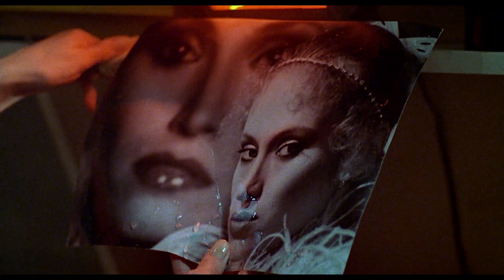Eyes of Laura Mars (1978) ORIGINAL TRAILER [HD 1080p]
Directed by Irvin Kershner. With Faye Dunaway, Tommy Lee Jones and Brad Dourif.
Eyes of Laura Mars Blu-ray
Eyes of Laura Mars DVD

AKA:
Aizu
Augu Láru Mars
Die Augen der Laura Mars
Gli occhi di Laura Mars
Gözler
Laura Mars szemei
Laura Mars'ın Gözleri(Turkish)
Laura Marsi silmad
Les Yeux de Laura Mars
Los ojos de Laura Mars
Occhi di Laura Mars
Oczy Laury Mars
Ojos de Laura Mars
Os Olhos de Laura Mars
Pesadelos Fatais
The Eyes of Laura Mars
Ögon
Øjne
Τα μάτια της Λώρα Μαρς
Глаза Лоры Марс
Очи Лоре Марс
आइज़ ऑफ़ लौरा मार्स
アイズ（1978）